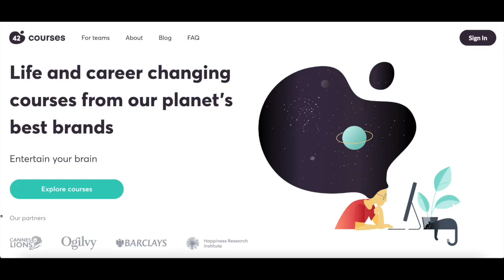Dan Nelken and 42Courses - Self Help Guide for Copywriters podcast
Take our Copywriting Course today.

Dan Nelken is an award-winning freelance creative director for Canada’s top creative ad agencies, the world's largest brands, and rising start-ups around the world.

And he’s the author of 'A Self-Help Guide for Copywriters', the highly acclaimed book for aspiring and perspiring copywriters everywhere.

He has a quickly growing newsletter entitled, A Self-Help Guide for Creatives, where he helps marketing professionals build their creative craft and confidence.